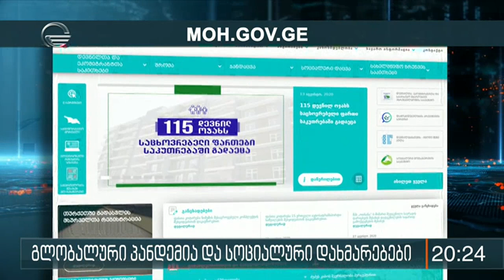ტრამპი პანდემიით დაზარალებული მოსახლეობისთვის დამატებით მილიარდ დოლარს გასცემს